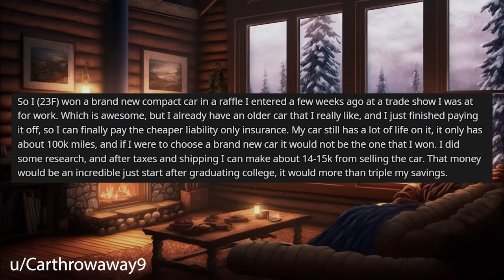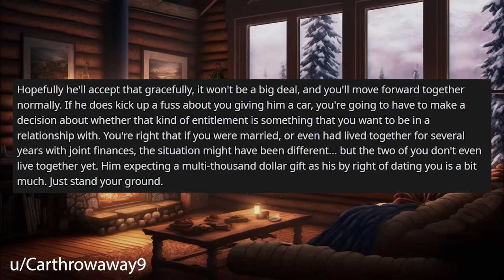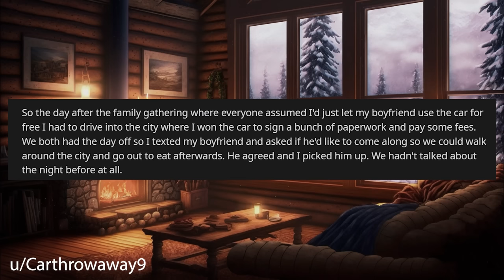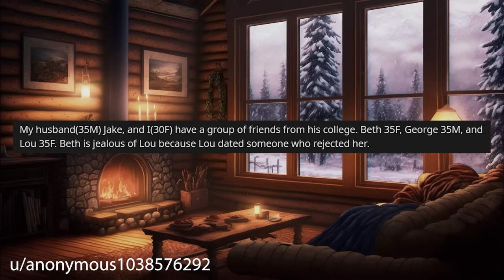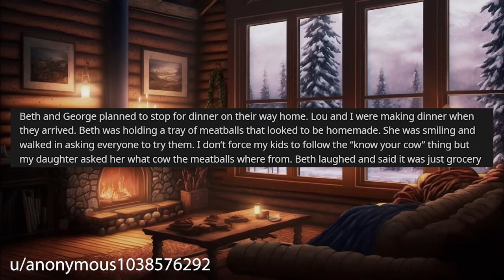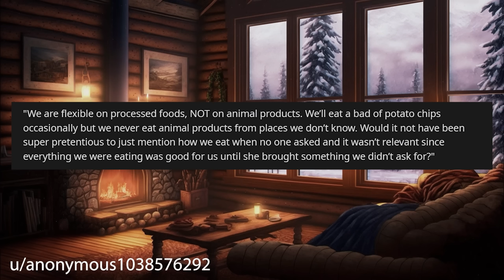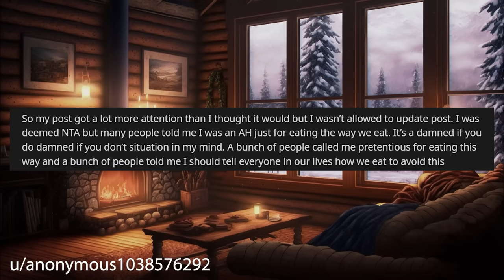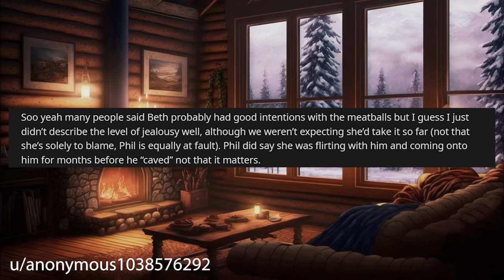I Won A Free Car And Boyfriend & His Family Think Their Entitled To It r/Relationships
Relationship Reddit Stories, OP was lucky enough to win a free car and during a family dinner at her boyfriends, him and the family think they're entitled to the car as she already has one.

0:00 Intro
0:20 Story 1
2:52 Story 1 Comments
6:15 Story 1 Update
9:06 Story 2
12:57 Story 2 Comments / OP's Replies
17:36 Story 2 Update